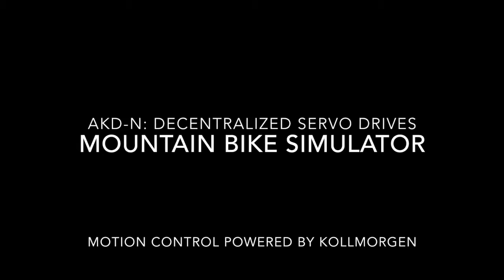KOLLMORGEN Mountain Bike Servo Simulation UK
Mountain Bike Servo Simulation built and driven by KOLLMORGEN.

AKD-N Decentralized Servo Drives
AKMH Hygienic Stainless Steel Servo Motor
CDDR Cartridge Direct Drive Rotary Motor
DDL (ICH) Direct Drive Linear Motor
ERD Stainless Steel Actuator
PCMM Motion Controller
KAS Kollmorgen Automation Suite